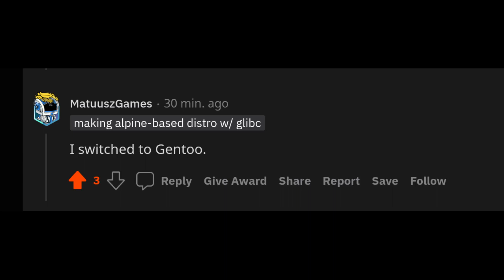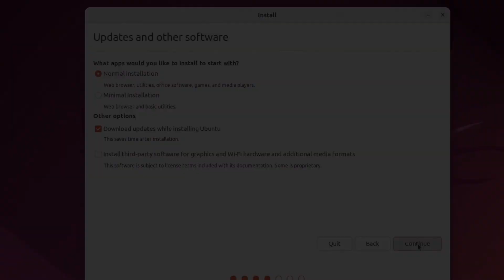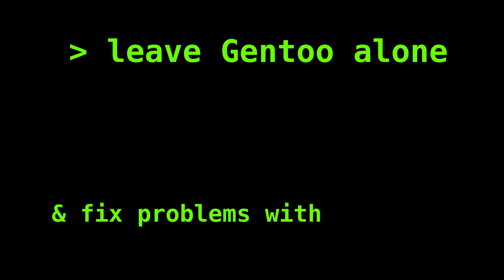Fedora Linux Drops GPU Video Acceleration support (VA-API)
Recently Fedora removed MPEG LA codecs from Mesa package. What does it mean to users?